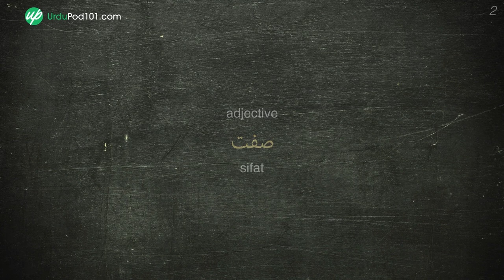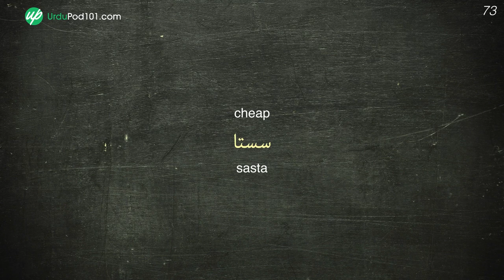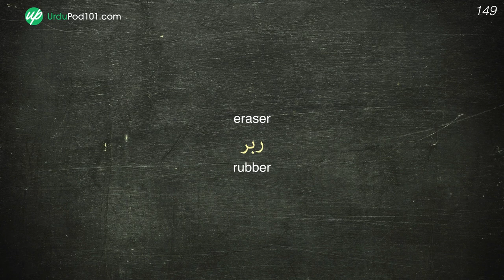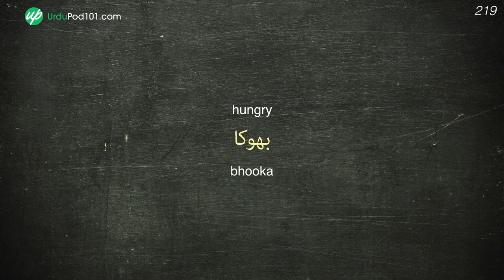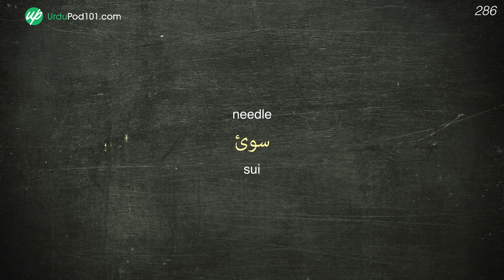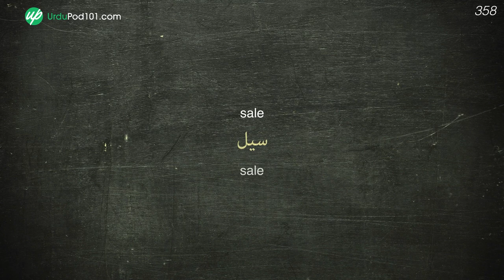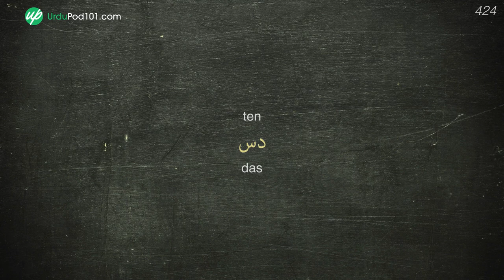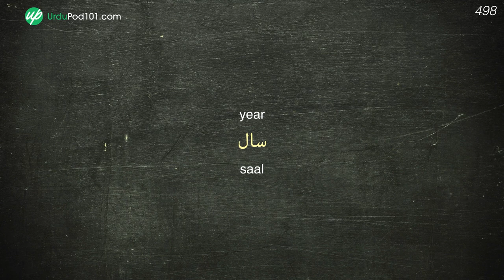Urdu Conversation: Learn while you Sleep with 500 words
← Click here and get the best resources to learn in the most efficient way.

This video is for you because we will help you improving your Urdu vocabulary!

You've decided to start learning Urdu, so let's get you speaking like a Urdu native speaker! In this video, you'll learn the most important survival phrases in Urdu, all the phrases you need to know before you travel. If you want to start learning Urdu, this video is made for you. You will learn 500 words while you sleep.

This is the fastest, easiest way to pick up basic Urdu!